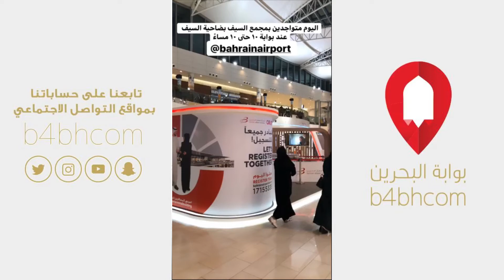كيفية التسجيل في عمليات تشغيل مطار البحرين الجديد